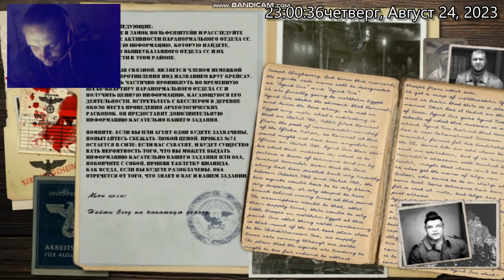RealRtCW 3 0 Сложность Реализм 25% здоровья А вам слабо!